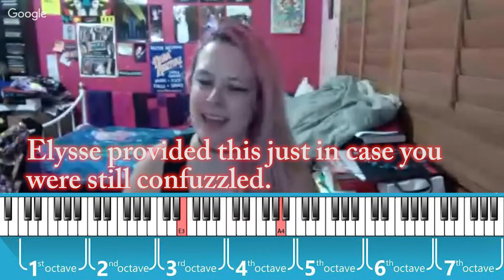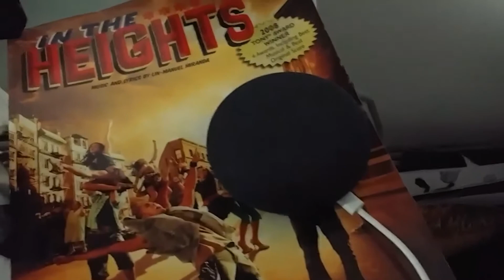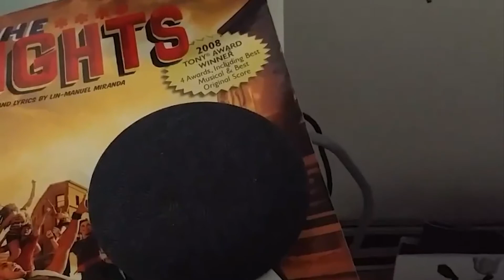The JURY MEMBERS React To 🇫🇷 Bilal Hassani - Roi - France 🇫🇷 Eurovision 2019 🇫🇷 MJT Reviews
Here is the full MJT Reviews Jury reactions and reviews to the song 'Roi' by Bilal Hassani, a France entry for Eurovision Song Contest 2019 in Tel Aviv, Israel.

About the Jury:

Cường Lâm - An Asian Eurovision newbie fan from Hanoi, Vietnam! You can check out his Facebook page, CL Vines

Elysse Turner! Australian Composer and Musicologist extraordinaire. Heads up, google Orangesarepink, or search that name in any creative avenue online and if she has an account, it will comes up.

Stuart Wilders, British Eurovision Expert and from the Eurovision YouTube channel and Podcast, ESC Fan TV which you can find